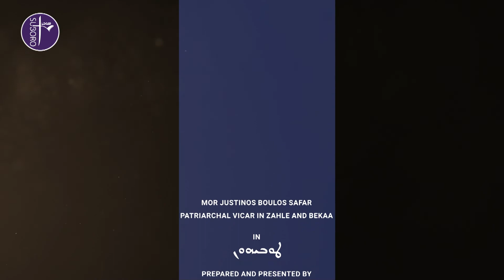ܟܪܘܠܬܐ 7: ܛܘܒܝܗܘܢ ܠܥܒܕܝ ܫܠܡܐ ܕܒܢܘܗܝ ܕܐܠܗܐ ܢܬܩܪܘܢ| الحلقة 7:طوبى لصانعي السلام لأنهم أبناء الله يدعون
المذيعة : فايا فيلو ملكي ܦܐܝܐ ܦܝܠܠ ܡܠܟܝ
أسم سيدنا المطران :
مار يوسطينوس بولس سفر
النائب البطريركي في زحلة والبقاع
ܡܥܠܝܘܬܗ ܕܡܪܝ ܝܘܣܛܝܢܘܤ ܦܘܠܘܤ ܣܦܪ